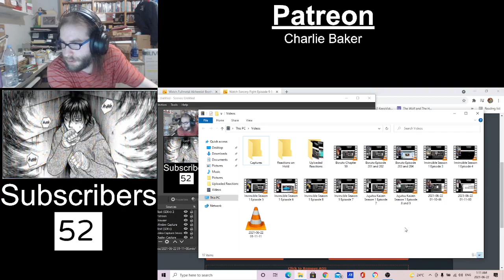Boruto Episode 203 and 204 Blind Reaction Enjoy!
Comment in the Comment section if you have any Anime and/or Video Game Recommendations

Patreon: Other than Anime/Game Recommendations... There will be no benefits, I will NOT have Early Reactions, Patreon Only Reactions, The People who are Patreons will get the Reactions on Youtube along with the Subscribers!

NinJAVONTE decided on my Youtube name. Show him some love!